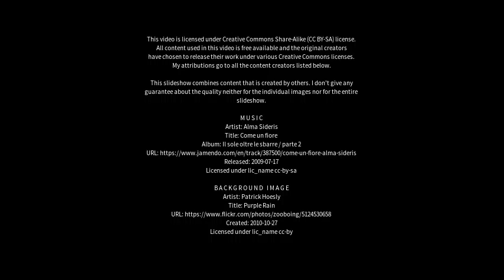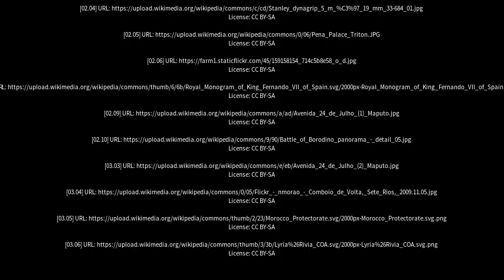Best places to visit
Best places to visit - Cintra (Argentina) Best places to visit - Slideshows from all over the world - City trips, nature pictures, etc.